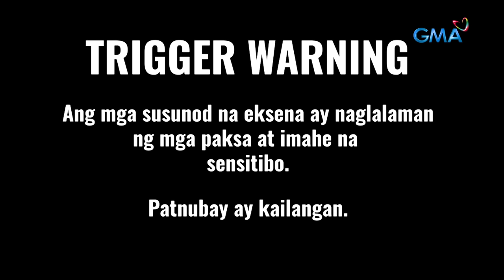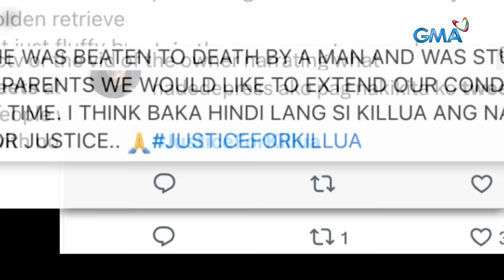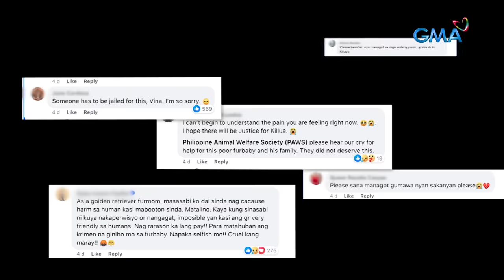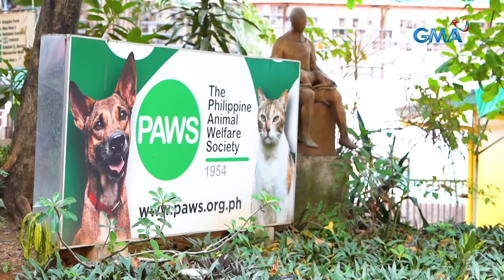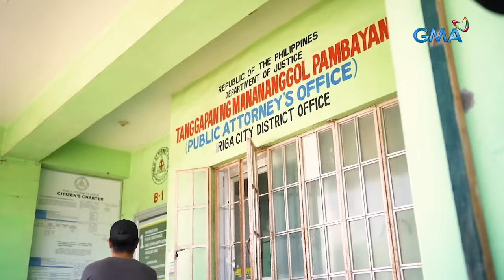Golden retriever na si Killua, pinatay at isinako ng isang lalaki! | Kapuso Mo, Jessica Soho